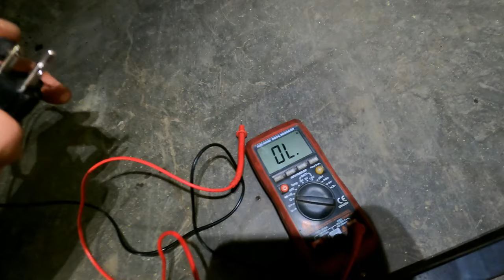I test out a $30 Chinese "TRAIN HORN"